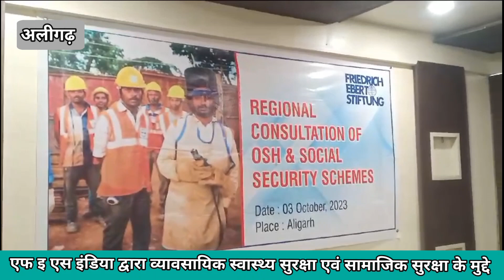अलीगढ़ जनपद में श्रमिकों के साथ एकदिवसीय कार्यशाला आयोजित की गई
अलीगढ़:-       एफ इ एस इंडिया द्वारा व्यावसायिक स्वास्थ्य सुरक्षा एवं सामाजिक सुरक्षा के मुद्दे पर अलीगढ़ जनपद में श्रमिकों के साथ एकदिवसीय कार्यशाला आयोजित की गई। जिसमें 38 लोगों ने प्रतिभाग किया। सेमिनार में अलीगढ़ के  A D F सहायक निदेशक कारखाना कमलेश कनौजिया ने कहा की फैक्ट्री एक्ट स्वास्थ्य, सुरक्षा, और सामाजिक सुरक्षा पर बनाया गया। इस एक्ट के तहत श्रमिक को न्यूनतम मजदूरी के साथ साथ बोनस, और सुरक्षा से जुड़े सभी उपकरण तथा समय समय पर नियोक्ता को स्वास्थ्य कैंपों का आयोजन करना चाहिए। क्योंकि इससे ये पता चलेगा कि कहीं हमारे काम के कारण कोई बीमारी तो नहीं हो रही। इसके लिए जो डॉक्टर चेकअप करने के लिए आएंगे वो एमबीबीएस के साथ लेबर डिपार्टमेंट के द्वारा प्रदान किया गया। ओ एस एच पर 3 माह का डिप्लोमा होना अनिवार्य है। इसी क्रम में श्रम प्रवर्तन अधिकारी जितेंद्र ने बताया कि अधिकांश तौर पर देखा जाता है कि अगर मजदूरी भुगतान या दुर्घटना मुआवजा का मामला होता है तो उस स्थिति में नियोक्ता सीधे मना कर देता है कि ये वर्कर हमारे यहां कार्य नहीं करता था। उन्होंने बताया कि कानून यह कहता है कि ये सिद्ध करना की वर्कर आपकी फैक्ट्री में कार्य करता था की नहीं ये नियोक्ता की जिम्मेदारी होगी किसी श्रमिक की नहीं। इसी क्रम में संजय सिंह ने बताया कि अंतर्राष्ट्रीय श्रम संगठन (आईएलओ) हमेशा इस बात को उठाता रहा है कि श्रमिकों को उनके रोजगार से उत्पन्न होने वाली बीमारी और चोट से बचाया जाना चाहिए। फिर भी लाखों श्रमिकों के लिए वास्तविकता बहुत अलग है। प्रतिवर्ष लाखों श्रमिकों की मृत्यु कार्य स्थल पर उपकरणों के न होने से होती है। तथा श्रमिक कई ऐसे कार्यों में  लगे रहते है जिनके कारण वे भयंकर बीमारी के चपेट में आ जाते है जिनको हम व्यावसायिक बीमारी भी कह सकते हैं। वहीं कार्यक्रम में गुरु प्रसाद ने बताया कि एक कर्मचारी के रूप में, काम के लिए भुगतान किए गए पारिश्रमिक के अलावा, आपकी प्राथमिक चिंता सुरक्षा है। श्रमिकों की सुरक्षा और स्वास्थ्य सुनिश्चित करने वाले प्रावधान फैक्ट्री अधिनियम, 1948 के तहत दिए गए हैं। ये प्रावधान उन परिसरों पर लागू होते हैं जहां पिछले बारह महीनों में दस या उससे अधिक श्रमिकों ने काम किया हो। उन्होंने बताया कि राज्य सरकार यह सुनिश्चित करने के लिए निरीक्षकों की नियुक्ति करती है कि कारखाने नियमित रूप से कानून द्वारा प्रदान किए गए सुरक्षा और स्वास्थ्य मानकों का अनुपालन करते हैं। यदि निरीक्षक के पास शिकायत दर्ज की जाती है, तो वह कारखाने के मामलों को देख सकता है। निरीक्षक अनिवार्य रूप से ऐसी शिकायत को गोपनीय मानता है। इसी क्रम में संदीप खरे ने बताया कि प्रत्येक कर्मचारी सुरक्षा की अपेक्षा करता है, चाहे वह शारीरिक सुरक्षा हो या सामाजिक सुरक्षा हो, वित्तीय सुरक्षा हो या इस प्रकार का कोई अन्य सुरक्षा उपाय हो। कर्मचारियों की शारीरिक सुरक्षा सरकार द्वारा विनियमित किया जाने वाला एक महत्वपूर्ण कारक है क्योंकि यह नियोक्ताओं की प्राथमिक जिम्मेदारी है। नियोक्ता कारखाने के मुनाफे को बचाने के लिए पर्याप्त सुरक्षा उपायों के प्रावधान से बचते हैं। इसके अलावा, चूंकि नियोक्ताओं और कर्मचारियों के बीच अक्सर शक्ति की असमानता होती है। इसलिए सरकार को कर्मचारियों के लिए सुरक्षा आवश्यकताओं को सुरक्षित करने में एक सुविधाप्रदाता के रूप में कार्य करने की आवश्यकता है। कार्यक्रम का समापन अरुण शर्मा के द्वारा धन्यवाद के साथ किया गया। इसी के साथ सभी लोगों का सहयोग सरहनीय रहा।